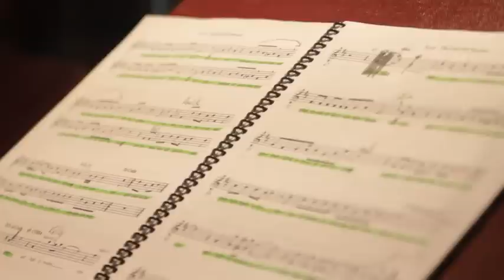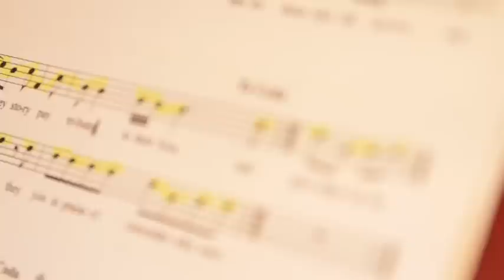The Last Full Measure of Devotion By SEVEN.mov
The Men of Seven would like to thank all those heroes who gave their lives in pursuit of mankind's greatest calling, to give "The Last Full Measure of Devotion" to save another. We will never forget your sacrifice 09/11/01 or the daily sacrifice of our troops who continue to defend freedom around the world